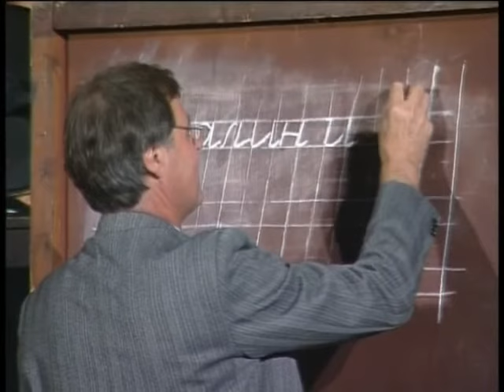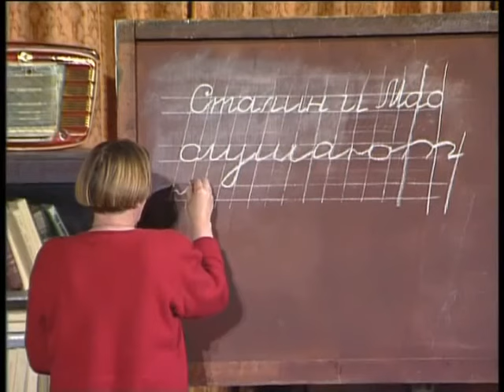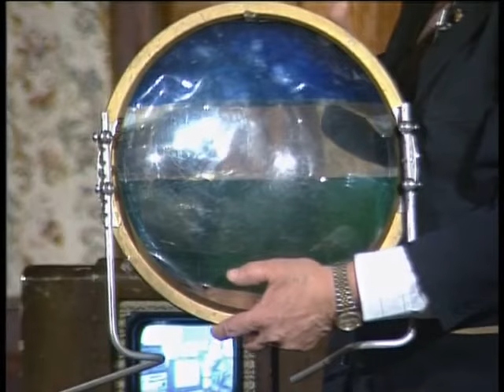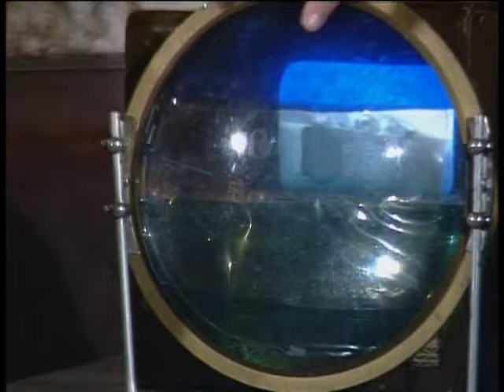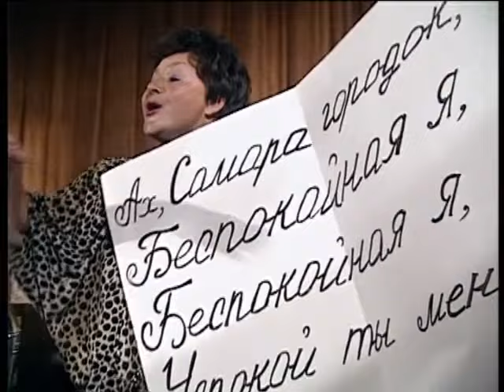«Старая квартира». 1949 год (продолжение).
"Встреча на Эльбе"...  Год первых телевизоров - КВН - 49... раздельное обучение, "чеканка" или  "расшибалка", "Сталин и Мао слушают нас" и "Ландыши-ландыши..."
Оскар Фельцман, Михаил Боярский, Александр Голобородько, Владлен Давыдов,  Роза Багланова, Георгий Саакян...
Ведущий Григорий Гурвич. Съёмка 1996 года.